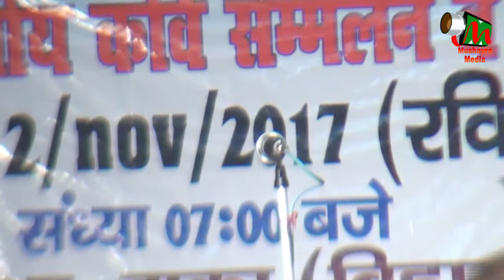Shakil Moin,JAMUA,DHAKA, ALL INDIA MUSHAIRA AND KAVI SAMMELAN ON 12TH NOV 2017.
Shakil Moin
AKHIL BHARTIYA KAVI SAMMELAN AND SEMINAR,HELD ON 12TH NOV 2017 AT JAMUA,DHAKA,BIHAR.
EK SHAM QAUMI EKTA KE NAAM
CHIEF GUEST-JANAB DR.AKILESH PARSAD SING,
SADARAT- JANAB FAISAL REHMAN(DHAKA)MLA,
CONVINOR-ZAFAR IMAM HABIBI,
ORGANISED BY HINDU MUSLIM EKTA COMMITEE.